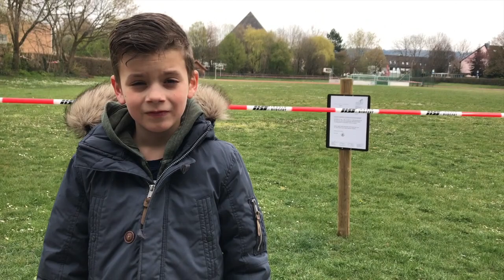Interview mit OB Stefan Schlatterer und Beobachtungen aus der Stadt Emils.Nachrichten.Aktuell #2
E.N.A.  #2 Interview mit Oberbürgermeister der Stadt Emmendingen: Stefan Schlatterer. Corona Virus erklärt für Kinder.

Kindernachrichten aus Emmendingen.

Aktuelles zum Coronavirus.

Häufige Frage: Wie machst Du solche Videos? Hier mein Equipment für diese Video: